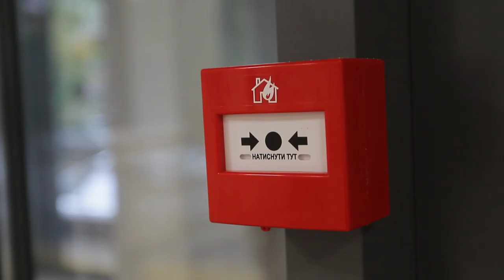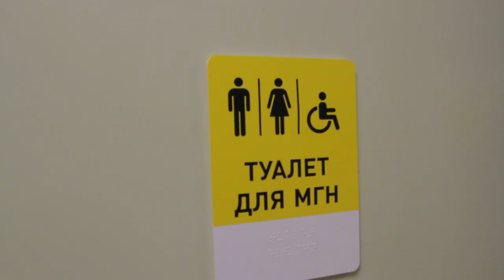Зручний центр медичної допомоги – радість для лікарів і зручність для містян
У Дніпрі для комфорту і зручності людей якісно оновили центр первинної медико-санітарної допомоги № 4. Це – одна з дев'яти медустанов, де цьогоріч комплексно оновлюють перші поверхи та вхідні групи. Для понад 7,7 тис. мешканців Соборного району оновлений лікувальний заклад стане якісною муніципальною альтернативою приватним клінікам. Будівлю зробили зручною та доступною для всіх пацієнтів – є зручний пандус, просторий та теплий хол із комфортними диванчиками. «Прийти сюди на консультацію чи за довідкою – суцільне задоволення, адже створений інтер’єр скидається радше на затишне кафе, ніж на лікувальний заклад», - діляться враженнями відвідувачі. Мер Дніпра Борис Філатов наголосив, що пріоритетом для міста в цій сфері є інтереси, насамперед, пацієнтів.
Про те, як було раніше, люди розповідають так: звикли до похмурого інтер'єру та старих приміщень, утім нарешті це залишилося в минулому.
Пенсіонерка Валентина Прохорова із жахом згадує, як взимку підіймалася старими сходами. У 81-річної жінки був подвійний перелом ноги, тож такий підйом скидався для неї на справжню тортуру. Утім, ані утриматися від відвідування лікувального закладу, ані піти до приватної клініки вона дозволити собі не могла: «У старих людей багато проблем. Раніше тут був справжній жах, - скаржиться Валентина Іллівна. - Дах тік також, тази стояли. Взимку – лід, сніг. Тепер добре зробили. Зовні і в середині».
Так, ґанок і хол медцентру перебудували з урахуванням елементів безбар'єрності, пандус зроблений з системою танення снігу і льоду. Утеплили також фасад, вирішили проблему з комунікаціями. У медзакладі міняють і пасажирский̆ ліфт. Також обладнали і окреме приміщення для обстежень пацієнтів із високою температурою.
Дніпрянка Олена Танська прийшла до медцентру разом із  трирічною донькою Аделіною. Каже, що за тринадцять років, що мешкає тут, має з чим порівнювати:
«Через цю поліклініку пройшли наші діти. Приємно бачити такі будівлі та приміщення. Приємно, що навіть у такі тяжкі для медицини часи, гроші знаходять для таких закладів. Сподіваюся, що поліклініка оживе. З візочком легко заїхати, на сходах є перила, щоб дітям було безпечно. Раніше такого не було».
Сімейні лікарі кажуть, що центр до і після – дві різні установи: «Різниця велика. Насамперед – більше світла, більше повітря. Дах уже не тече. Щодня приходиш – і дійсно хочеться працювати».
Крім цього, у 4-му центрі первинної медико-санітарної допомоги також працюватиме стоматологія та будуть приймати пацієнтів вузькопрофільні фахівці вторинної медицини.
«Центри первинної медико-санітарної допомоги потребують капітальних ремонтів. Ми взялися нині саме за перші поверхи, адже саме в громадських зонах завжди найбільша кількість людей. До ремонтів інших поверхів, медичних кабінетів ми дійдемо найближчим часом. Ми продовжуватимемо реконструкцію нашого єдиного медичного простору. На найближчі кілька років є розлогі плани щодо ремонту низки лікарень. Навіть в умовах недофінансування з боку центральної влади, робимо все, щоб підставити медикам плече», - сказав Борис Філатов.